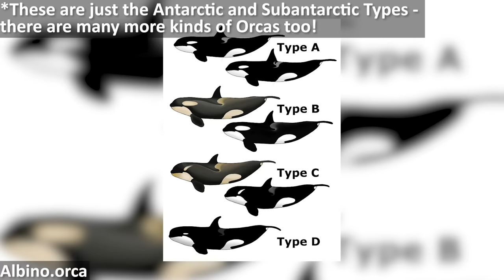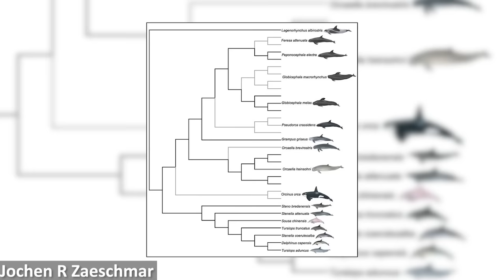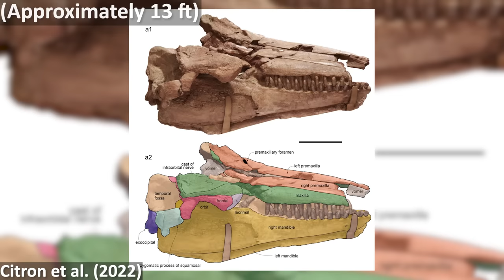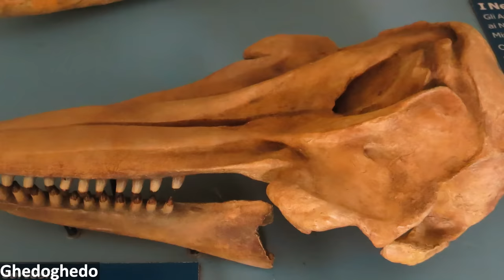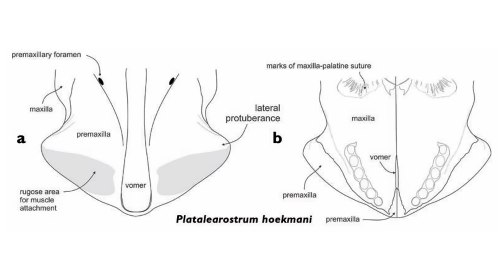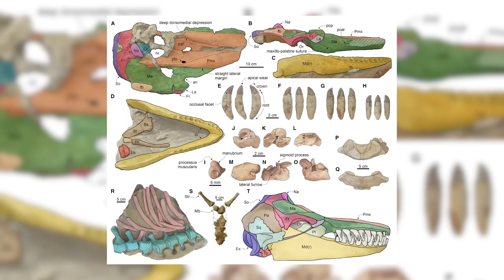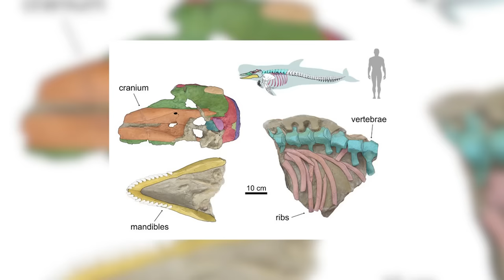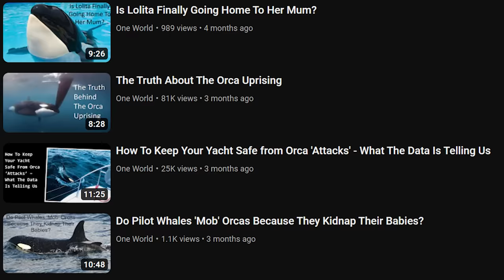The Truth of Orca Evolution - Part 1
Orcas are the apex predators of the modern oceans and are incredibly complex, social animals. But how did these remarkable creatures evolve? The fossil record has preserved a few extinct members of the Killer Whale lineage, and in this video we'll be exploring what we know about the ancient evolution of these cetaceans.

One World: @OneWorldNT